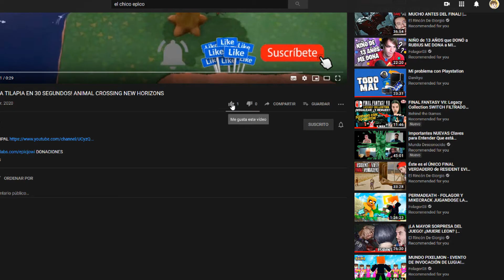COMO PESCAR UN LANGOSTINO TIGRE EN 30 SEGUNDOS! ANIMAL CROSSING NEW HORIZONS!